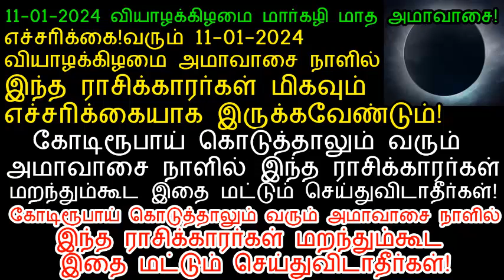11-04-2024 வியாழக்கிழமை மார்கழி அமாவாசை நாளில் எச்சரிக்கையாக இருக்கவேண்டிய ராசிகள்!|margali amavasai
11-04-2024 வியாழக்கிழமை மார்கழி அமாவாசை நாளில் எச்சரிக்கையாக இருக்கவேண்டிய ராசிகள்!|margali amavasai